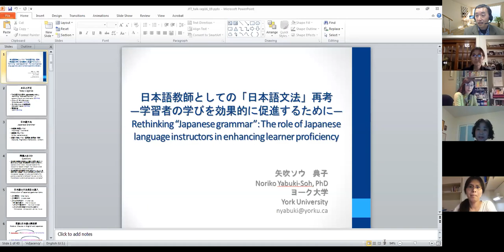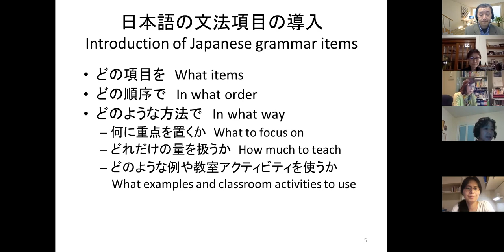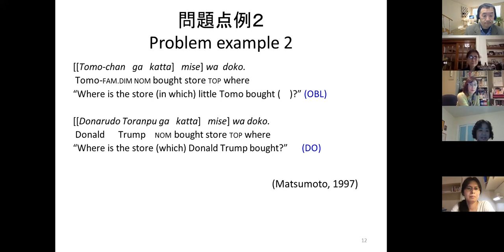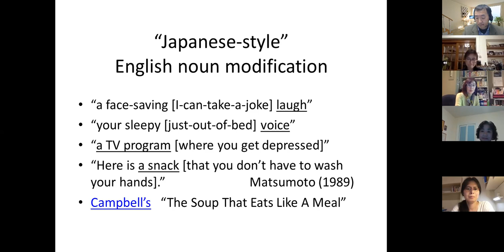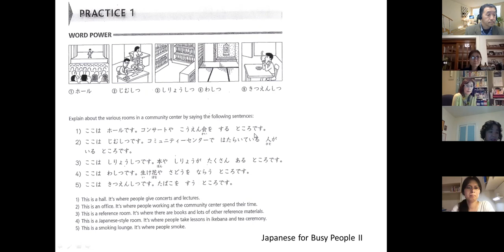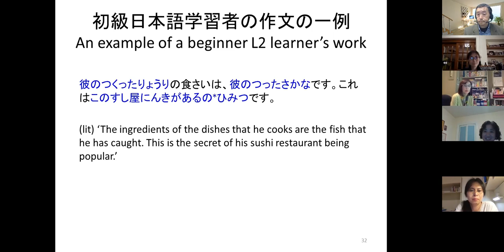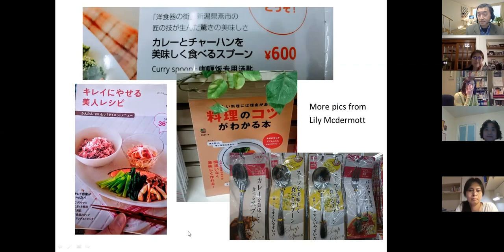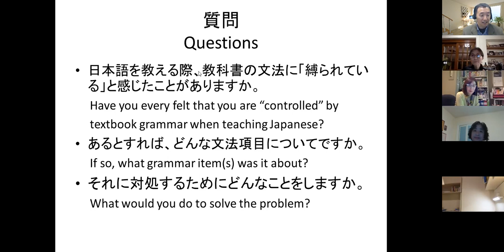「日本語教師としての「日本語文法」再考―学習者の学びを効果的に促進するために―」JFT オンライン講演会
タイトル「日本語教師としての「日本語文法」再考―学習者の学びを効果的に促進するために―」
Title: Rethinking “Japanese grammar”: The role of Japanese language instructors in enhancing learner proficiency
講師：矢吹ソウ典子（ヨーク大学言語・文学・言語学学部日本語科准教授）
Lecturer: Noriko Yabuki-Soh (Associate Professor, Department of Languages, Literatures and Linguistics, York University)

主催：国際交流基金トロント日本文化センター

日時：9月18日（水）午後8時～9時（東部時間）

お住まいの地域での時刻はこちらでご確認ください。

ゲスト講師からのプレゼンテーション（30分）のあとに、小グループに分かれたディスカッション（15分）、全体での質疑応答（15分）を予定しています。

場所：オンライン（ご自宅から参加できます）

運営方法：

・今回もZoomというオンライン会議システムを利用いたします。
・プレゼンの間、参加者はチャットボックスを使って質問をすることができます。その質問への回答のタイミングは講師の判断によります。
・プレゼンの終了後に、小グループに分かれた意見交換会と、 全体での質疑応答があります。

定員：100名（うち60名はカナダ在住者優先）

受講費：無料（要申込）

使用言語：日本語